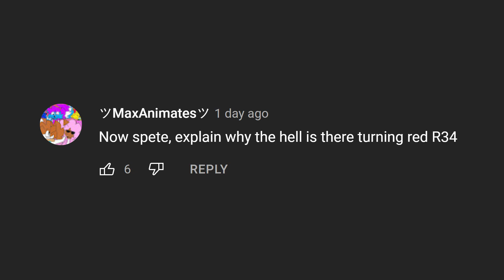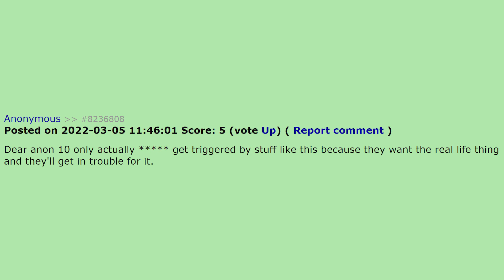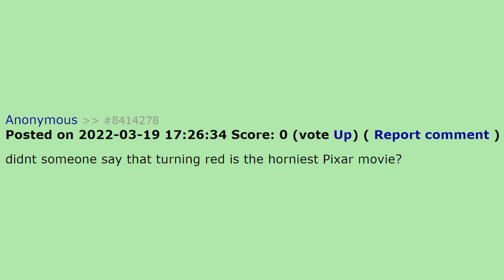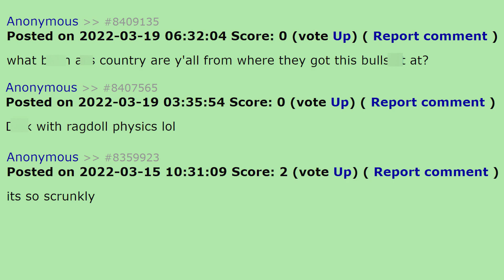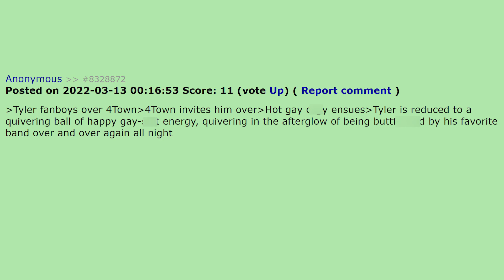Pixar Turning Red Fanart Be Like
Support the artist featured in the thumbnail -

Members:
RoQer
Løw Kii Savage
Regie Bucal
cupcake 345
Dr. Dipshit
Lyndan Armytage